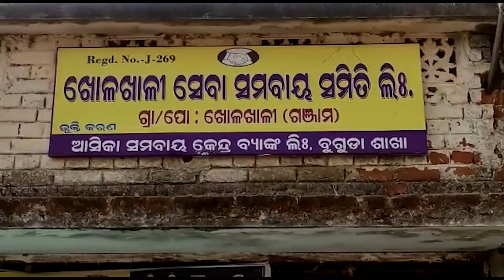ମଣ୍ଡିରୁ ଉଠୁନି ଚାଷୀଙ୍କ ଧାନ....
ମଣ୍ଡିରୁ ଉଠୁନି ଚାଷୀଙ୍କ ଧାନ. ଚାଷୀଙ୍କ ଟୋକେନ୍ ଲାପସ ହେବାକୁ ବସିଲାଣି...ଏନେଇ ଗଞ୍ଜାମ ଜିଲ୍ଲା ବୁଗୁଡା ଖୋଳଖାଳି ଗ୍ରାମର ଗ୍ରାମବାସୀ କଣ କହୁଛନ୍ତି ଶୁଣନ୍ତୁ.